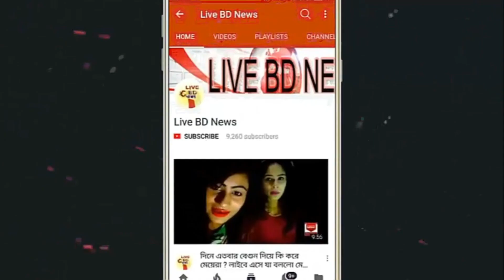🔴 শিশু গৃহকর্মীকে নির্মম নির্যাতন স্বামী স্ত্রী কারাগারে